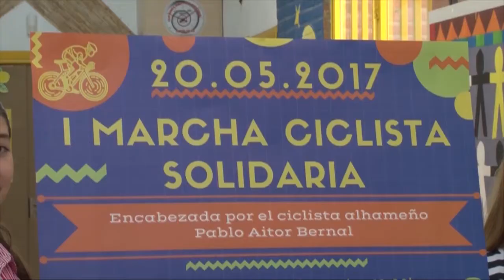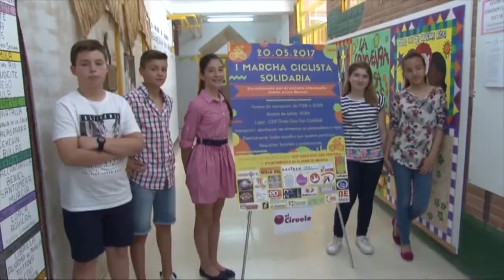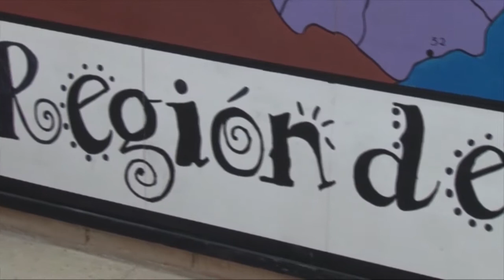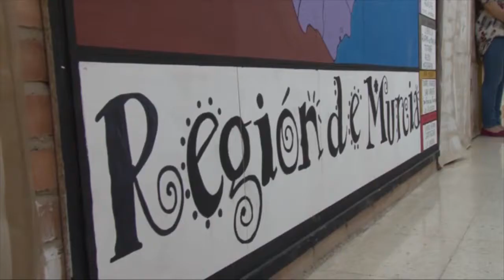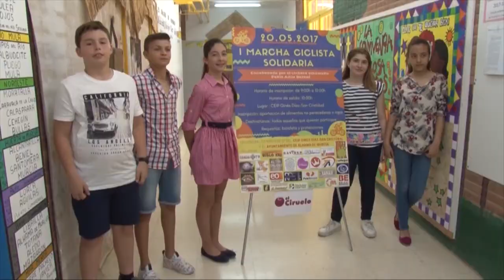Marcha ciclista solidaria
Los alumnos del CEIP Ginés Díaz organizan una marcha ciclista solidaria.